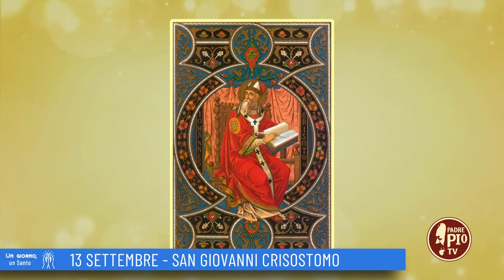San Giovanni Crisostomo (Un giorno un Santo 13 Settembre)